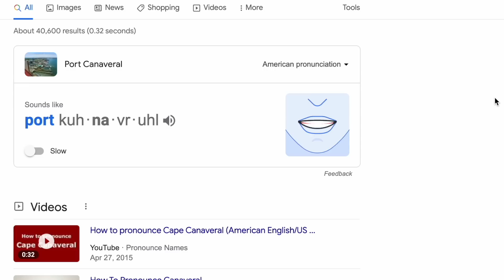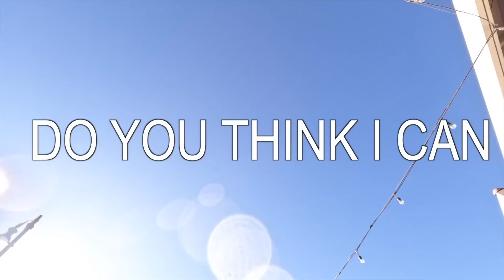something STRANGE happened in my neighborhood… while I was away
Today Lilia and I are have a long flight home from Florida after our christening cruise on the Disney Wish to come home to something weird... bizarre... odd... if you will? Has anyone ever seen anything like this before? Anyway, we get home just in time for the 4th of July then a few days later is Gigi's funeral. 😔 On a more positive note, Addie has officially learned to SWIM completely unassisted! And Big Brother premiers which means it officially feels like full blown summer around here.

♡♡♡♡♡♡♡♡SOCIAL MEDIA♡♡♡♡♡♡♡♡